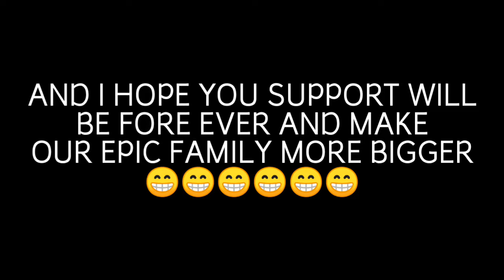Free fire best shotgun player saieesh, epic gameplay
ABOUT : EPIC BATTLES OFFICIAL IS A YOUTUBE CHANNEL WHERE YOU WILL FIND AWESOME GAMEPLAY OF GARENA FREE FIRE BATTLEGROUNDS, TIPS AND TRICKS OF GARENA FREE FIRE. NOT ONLY FREE FIRE BUT ALSO MANY GAMEPLAYS OF OTHER POPULAR GAMES.

Epic Battles official is an gaming channel where you will find free fire gameplay, pro tips and tricks, insane kill montages, Auto headshot tips and tricks, shotgun and mp40 pro tips and tricks, and best shortrange battle gameplay highlights. The best shotgun headshot clips and killing top global squads and more.

Audio used is copying free..check the link given below for best collection of music.

My gear

Device : OPPO A9 (4GB/128GB)

This video is about free fire battlegrounds. In this video i have shown my gameplay of free fire battlegrounds and my stylish gameplay with shotgun.

I thank all my subscribers who has supported me in growing my channel. I hope you support will be in the same way for ever and make our epic family more bigger.

This video took a loot of hardwork to make this video.

The content and the audio used in this video is not copyrighted.

JOIN OUR GUILD :

꧁☬ɾօաժվZ☬꧂ - -  62511045